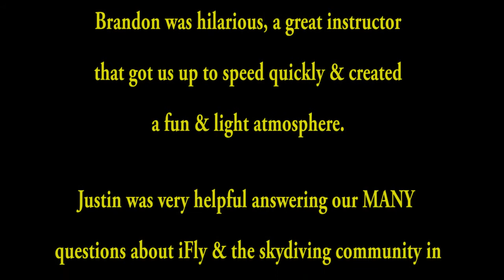iFlySeattle with Josh 2.13.15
iFly 2- two minute sessions. This is our second 2 minute session. Brandon and Justin were great. Would highly recommend the experience, it seems a bit pricey but its well worth it!